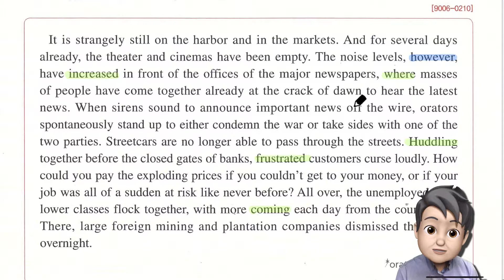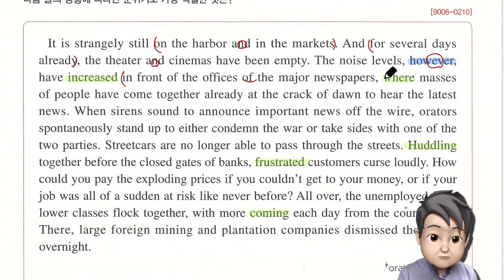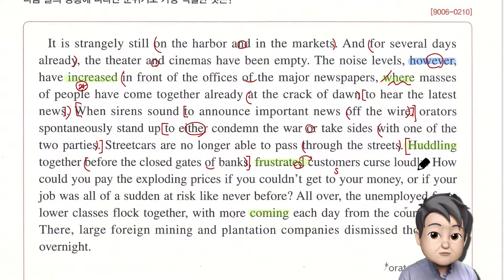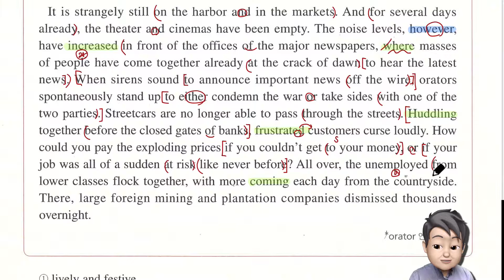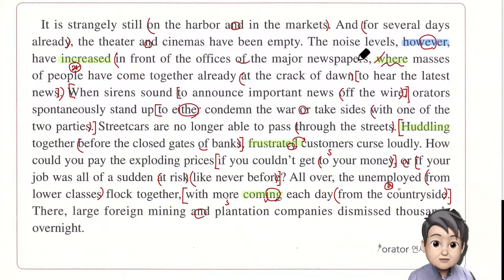수특_영어독해연습_MiniTest3_2번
수특_영어독해연습_MiniTest3